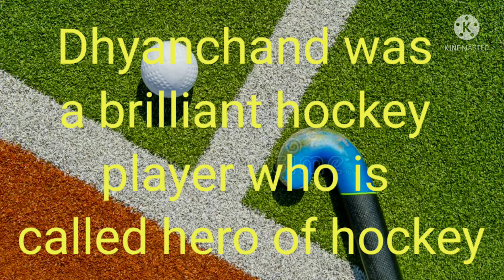10 lines on hockey in english/ short essay on hockey